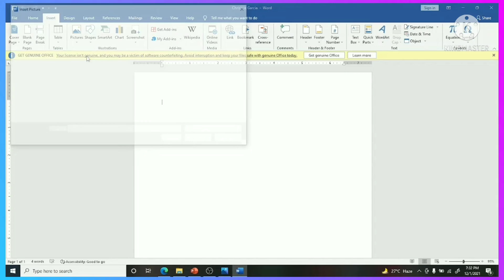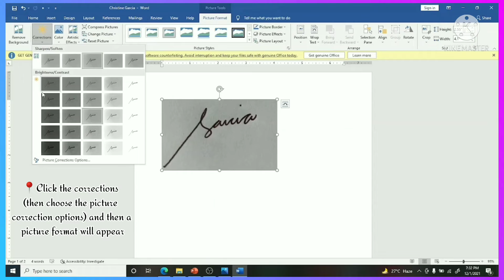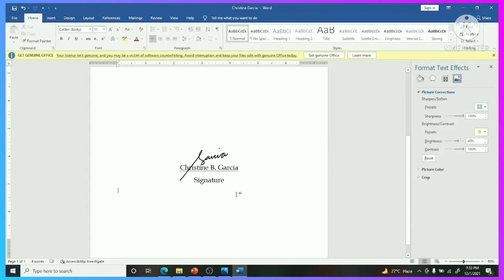How to Create an E-Signature - Garcia, Christine B. - BEED 3-B